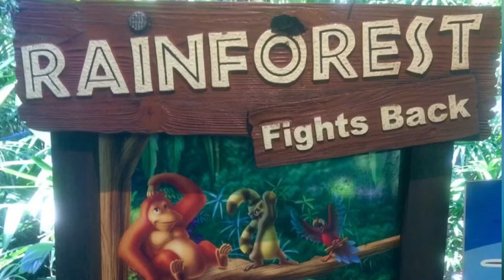Singapore Zoo-Rainforest Fight Back show Singapore Zoo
Singapore Zoo-Rainforest Fight Back show Singapore Zoo singapore zoo rainforest சிங்கபூர் பறவை விலங்குகள் riversafari nightsafari universal birdspark flyer marinabay #
Hi hello உலகெங்கும் பரவி வாழும் என் தமிழ் நெஞ்சகளுக்கு என் தமிழ் வணக்கம்.இதுல எப்படினே எரியும் இது நம்ம சேனல்.ஊங்களுக்கு தேவையான அனைத்து தகவல்களையும் informationsa கொடுக்கதான் ஆல் இன் ஆல் அலகுராஜா-வா நம்ம சேனல் Idhula Yepadinnea Yeriyum இருக்கு.மறக்கமா சப்பாகரா இல்ல இல்ல subscribe பண்ணுங்க.Bell button press பண்ணுங்க.அப்ப தான் நம்ம போடுற videos உங்க notificationல வரும்.

☝️Channel fully res loaded with FUN
☝️▶️People who loves fun, General knowledge have more videos to watch in here, we also speaks about 'ism' and unknown facts, and you can also learn second language, Online facilities are taught mainly for elderly people(Computer uses), Foodies too can have new recipes, Some types of Debates and Reviews..

▶️Always keeps you updated as *GENERATION Z*

▶️And you can also suggest us to put a video on particular topic so please tell us in comment.

*ʟɪᴋᴇ* 👍
*ꜱʜᴀʀᴇ* 🔄
*ꜱᴜʙꜱᴄʀɪʙᴇ* 👆
*ᴄʟɪᴄᴋ ʙᴇʟʟ ɪᴄᴏɴ* 🔔